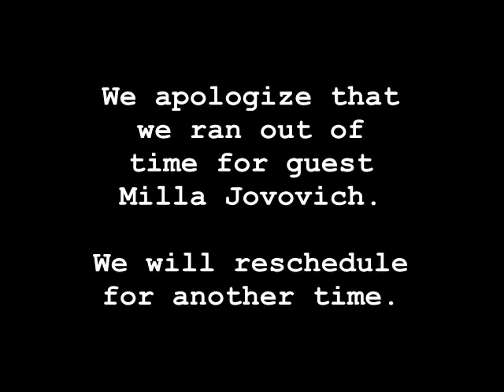Edited For Clarity - Season 2, Episode 2: The Clothes?